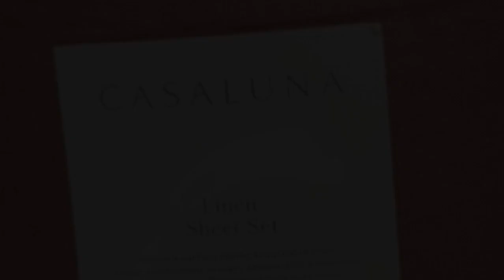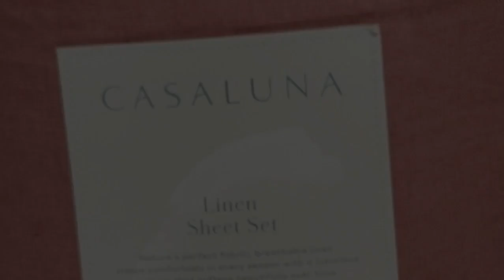Top 5 Best Cheap Bed Sheets On Amazon Reviews Of 2024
In this video we will show Top 5 Best Cheap Bed Sheets On Amazon Reviews, Great Bay Home Turkish Cotton Flannel Sheet Set, Amazon Basics Cotton Jersey Sheet Set, California Design Den Cotton Sateen Sheet Set, Chateau Home Collection Egyptian Cotton Sheets, Lanest Housing Silk Satin Sheets

 👉 Best 5 Cheap Bed Sheets On Amazon Lists:

1) Casaluna Washed Supima Percale Sheet Set

2) Mellanni Brushed Microfiber Bed Sheet Set

3) Amazon Basics Cotton Jersey Sheet Set

4) California Design Den Cotton Sateen Sheet Set

5) Lanest Housing Silk Satin Sheets

In this video we'll be comparing the Top 5 Best Cheap Bed Sheets On Amazon that are designed for different kinds of users. We will take into account performance features and price so you can decide which is best for you. All the products on our list were selected based on their own inherent strengths and features.

We'll be comparing the Great Bay Home Turkish Cotton Flannel Sheet Set, Amazon Basics Cotton Jersey Sheet Set, California Design Den Cotton Sateen Sheet Set, Chateau Home Collection Egyptian Cotton Sheets, Lanest Housing Silk Satin Sheets; which are all great options if you're in the market for a best mattress topper.

0:00 - Intro
0:16 - Casaluna Washed Supima Percale Sheet Set
2:40 - Mellanni Brushed Microfiber Bed Sheet Set
3:23 - Amazon Basics Cotton Jersey Sheet Set
4:21 - California Design Den Cotton Sateen Sheet Set
5:34 - Lanest Housing Silk Satin Sheets

Program.